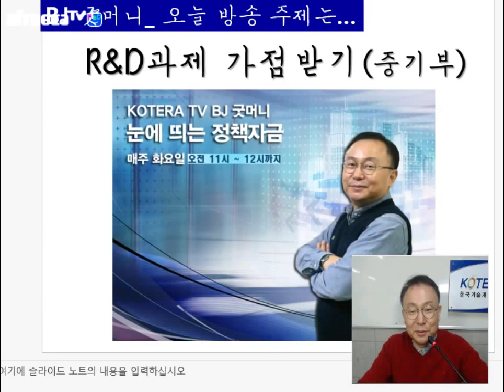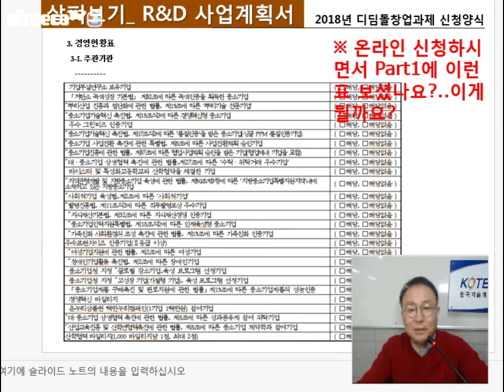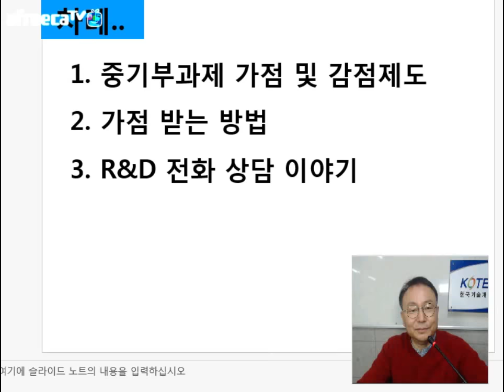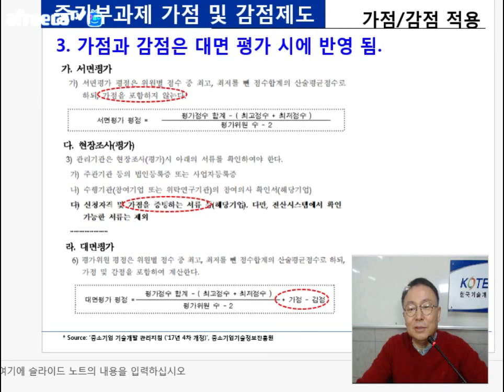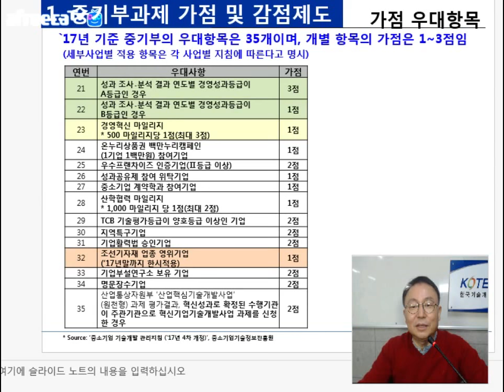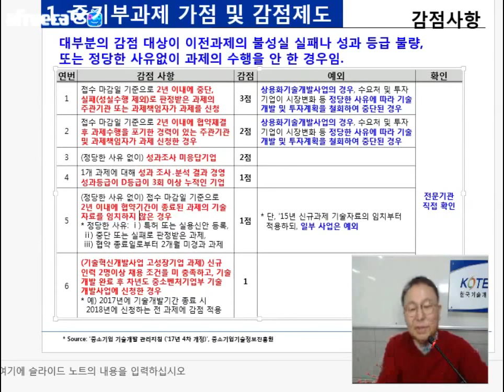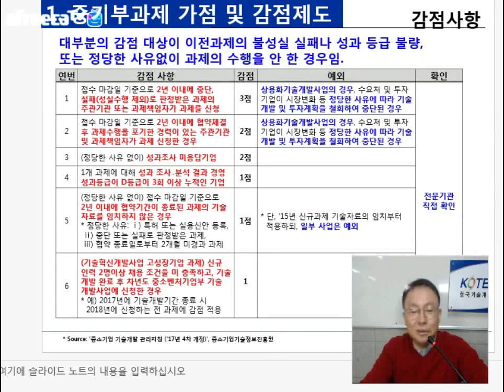[KOTERA TV] BJ굿머니의 중기부과제 감점사항 정리 (180227)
KOTERA TV BJ굿머니의 "눈에 띄는 정책자금"
생방송 : 매주 화요일 오전 11시 00분